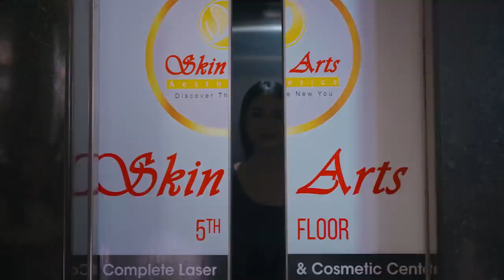Prakash Saput ले Jyoti Magar लाई धेरै रुवाए || Ramailo With Utsav || Season 2 || Ep_05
Being Human Clothing Nepal Presents "Ramailo with Utsav" Season 2
Host : Utsav Rasaili
Guest : Jyoti Magar & Prakash Saput